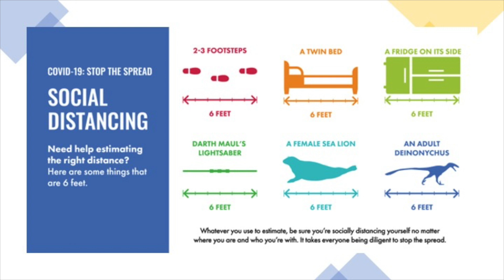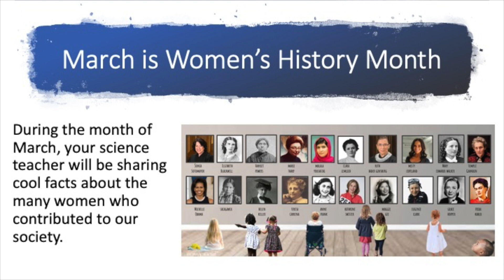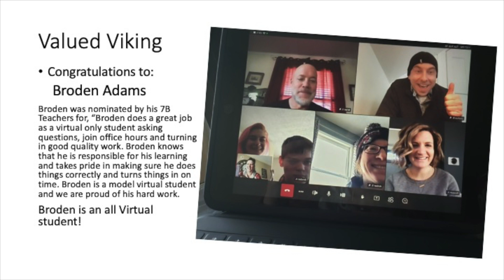announcements 03 01 2021